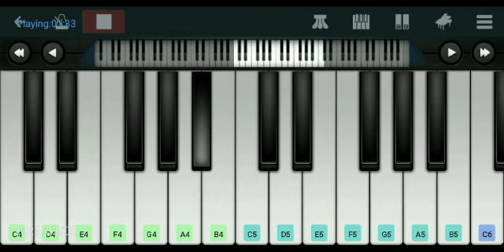ONE OF THE SAD KDRAMA (WINTER SONATA OST ) ☃️ 💞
This song is to long. I just can make it half. 💞   But i'm still happy.. One of the sad kdrama ever. Can you guess? ☃️